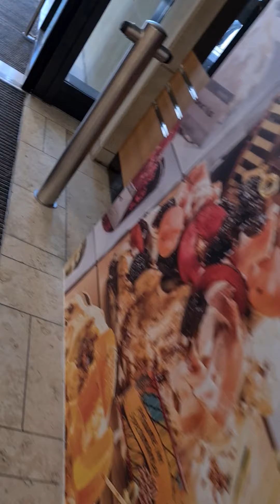12. April 2021